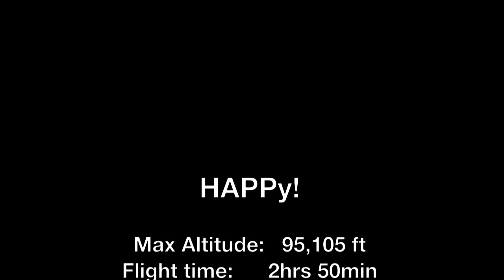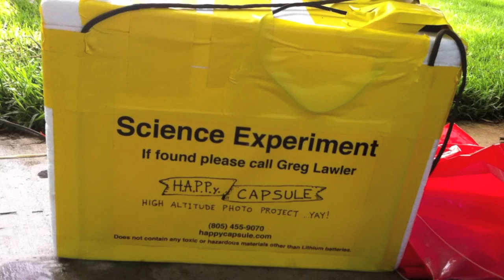Kid eats space Twinkie - High altitude balloon project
Geoff (14) and I spent over 8 months building and planning this flight.  Geoff studied for and passed the FCC exam to operate a ham radio station so that we could track the balloon as it flew.
One of the fun things Geoff wanted to test was what would happen to a Twinkie after a wild ride over 3x as high as the airlines fly :)
So we sent an unwrapped Twinkie up to an altitude of 95 thousand feet above the earth strapped to a weather balloon - and then Geoff ate it.
In addition to the Twinkie we sent up a marshmallow (which swelled as the pressure dropped and according to the kids tasted "normal")  some cameras (a Go Pro HD and Canon G9 running CHDK) and temperature sensors connected to an Arduino...
Between the Twinkie and the marshmallow are some Rudy bracelets in honor of our sweet little friend Rudy

for photos and graphs of all the data collected.

Original music written and performed by the amazing and talented Tad Wagner and available for download:

Unfortunately for us, both cards on the Go Pro and Canon G9 filled up before the burst :( The highest photos we got are from around 80K feet AGL.

Real time location / altitude tracking was done with a tiny ham radio APRS transmitter connected to a GPS.